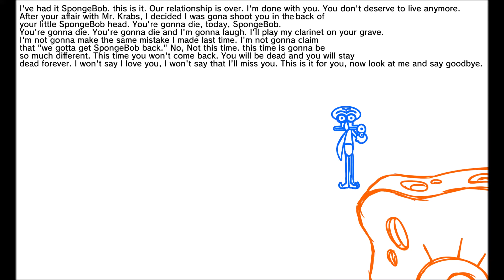SpongeBob is Gone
Scripted by me